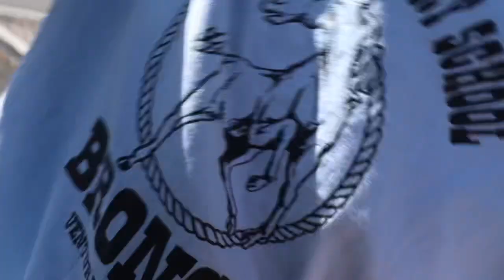PICKLEBALL WITH THE BOYS!